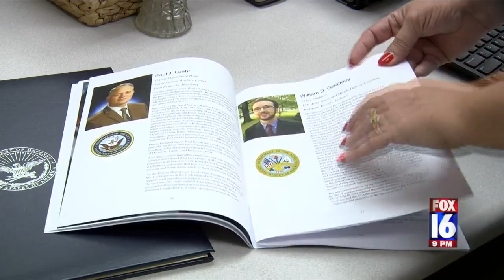Little Rock Air Force base exchange employee receives ‘Outstanding associate’ award by Department of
A long-time employee at the Little Rock Air Force base exchange has received an award from the Department of Defense.